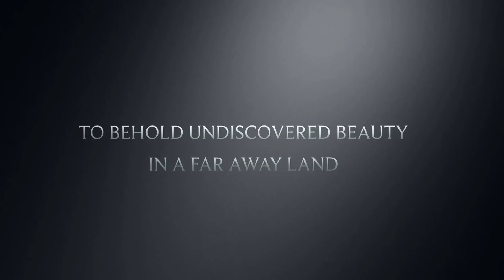Into Chimp Eden Trailer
This video is about Into Chimp Eden